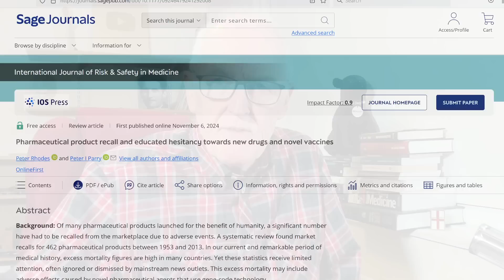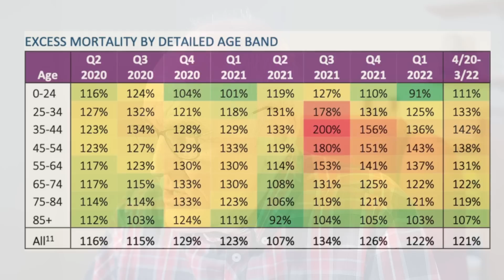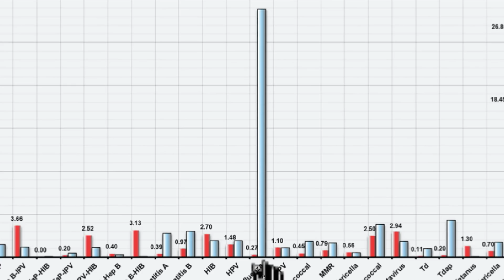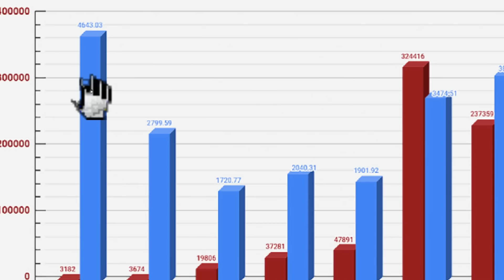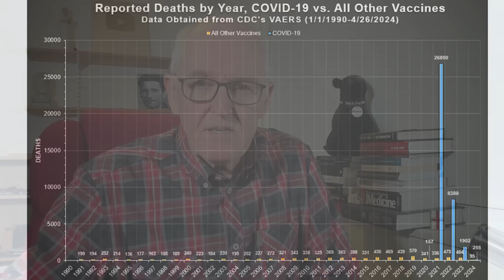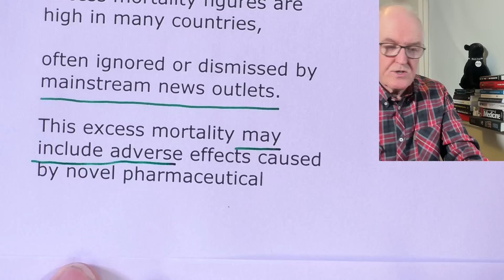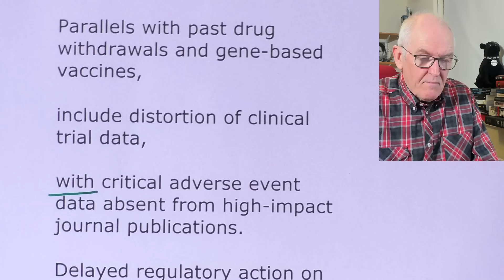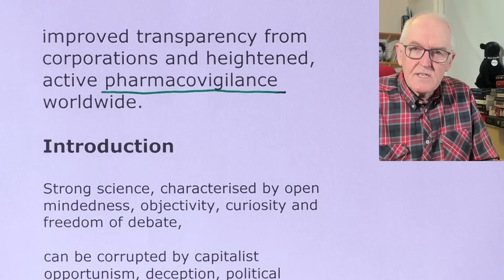Pharmaceutical product recall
Pharmaceutical product recall and educated hesitancy towards new drugs and novel vaccines

Of many pharmaceutical products launched for the benefit of humanity, a significant number have had to be recalled from the marketplace due to adverse events.

A systematic review, 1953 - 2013

Recalls for 462 pharmaceutical products

In our current and remarkable period of medical history

Excess mortality figures are high in many countries,

often ignored or dismissed by mainstream news outlets.

This excess mortality may include adverse effects caused by novel pharmaceutical agents that use gene-code technology.

Results

Parallels with past drug withdrawals and gene-based vaccines,

include distortion of clinical trial data,

with critical adverse event data absent from high-impact journal publications.

Delayed regulatory action on pharmacovigilance data to trigger market withdrawal,

occurred with Vioxx (rofecoxib), rof e cox ib

and is apparent with the gene-based COVID-19 vaccines.

Conclusion

Public health requires access to raw clinical trial data,

improved transparency from corporations and heightened, active pharmacovigilance worldwide.

Introduction

Strong science, characterised by open mindedness, objectivity, curiosity and freedom of debate,

can be corrupted by capitalist opportunism, deception, political ideology and censorship.

The global pharmaceutical industry revenue

390 billion USD (2001)

1482 billion USD (2022)

From 1953 onwards

462 + medicinal products have had to be recalled

Median interval, first reported adverse reaction to year of first withdrawal, 6 years (IQR, 1–15)

Thalidomide

1957, marketed in Germany

1958, thalidomide was licensed and promoted in the UK as a “wonder drug” to treat headaches, insomnia, and nausea in pregnant women

Advertisements emphasised safety

catch phrases such as “non-toxic” and “no known toxicity”

1961, first publication on birth defect

1961, thalidomide withdrawn

2023, Australian Prime Minister announced a “formal national apology to all Australians impacted by the Thalidomide Tragedy”

FDA scientist Frances Kelsey

Demanded further safety trials prior to market authorisation,

thalidomide was never approved for release in the USA

Vioxx (rofecoxib), withdrawn, 2004

Concealed adverse cardiovascular events in the Vioxx arm of the study

American physicians, support and finance for research,

defamed, withdrew support, and tried to discredit or “neutralise” those who failed to promote use of Vioxx

(Federal Court in Melbourne, Australia)

Over 20 million people in the US are believed to have taken vioxx,

of whom an estimated 88,000 to 139,000 suffered myocardial infarctions, with 30–40% fatality rate

Merck had created a settlement fund of $4.85 billion

COVID-19 gene-based vaccines

The key failure is to have mandated injections in young and healthy adults;

these mandates correlate with excess mortality.

Excess mortality January 2020 to December 2022

47 Western nations,

over three million excess deaths,

the highest number of excess deaths was reported in 2021

(the year in which mass vaccination began)

Use of the term “vaccine” for novel experimental agents that deploy gene codes may convey a false sense of assurance.

Key failures

Coercion and mandates, ridicule of educated hesitancy

Western Australia was essentially free of the SARS-CoV-2 virus in 2021.

Medical research

The crisis rests on pressure to publish,

failure to publish negative and/or unfavourable data,

lack of data transparency, “burial” of data

poor methodological design of studies,

statistical errors, carelessness,

inexperience of peer reviewers and editors,

commercial interest, ideological biases, failure to declare conflicts of interest and fraud.

Distorted data, particularly due to commercial bias, is regularly published in medical journals.

“marketing-based medicine” that is at odds with “evidence-based medicine”.

Illusion of evidence-based medicine

Lack of recognition of pharmacovigilance data

A polio vaccine was withdrawn after just 10 death reports,

the Swine Flu vaccine of 1976 was recalled after just 25 of the ultimate 53 death reports.

Pharmacovigilance underestimation factor

Declaration of conflicting interests
The author(s) declared no potential conflicts of interest with respect to the research, authorship, and/or publication of this article.

Funding
The author(s) received no financial support for the research, authorship, and/or publication of this article.